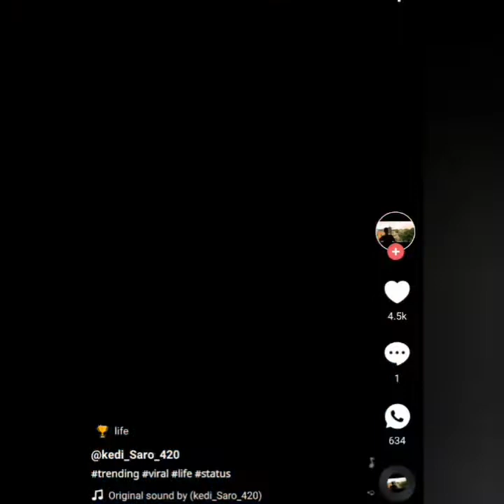funny short videos collection viral videos comedy you near stop fun